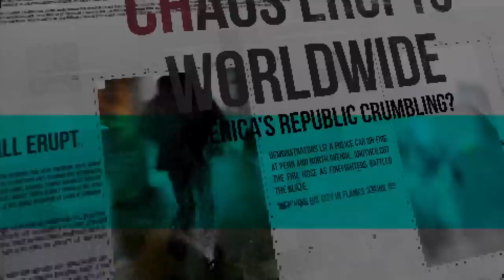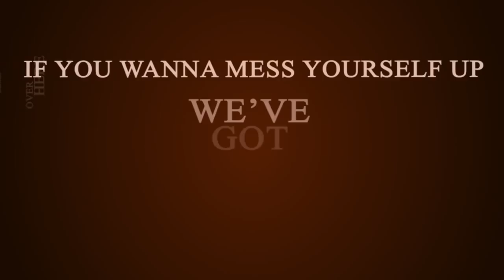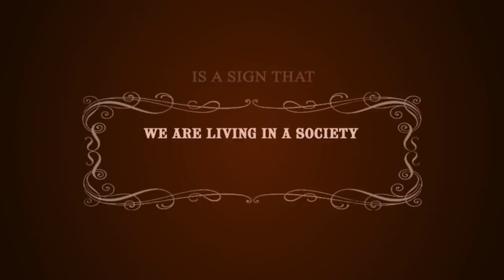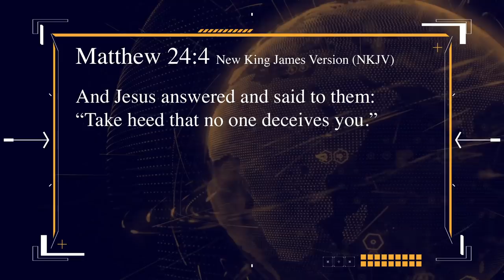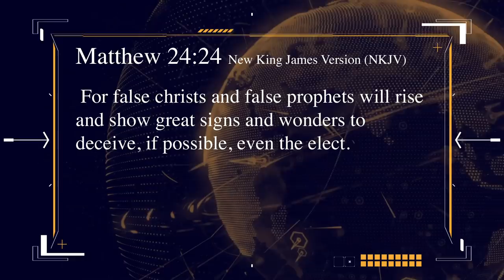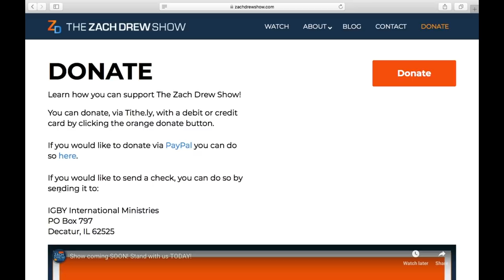They Are Going After Your Consciousness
Denver has become the first major American city to decriminalize another controlled substance, after 21 states, including Colorado, either decriminalized, legalized, or allowed small amounts of marijuana.

On Thursday, May 16, the city's psychedelic mushroom initiative, which decriminalizes growth, possession, and consumption of psilocybin, magic mushrooms, officially kicked in.

There is a WAR taking place right now for your ‘consciousness’ and the battles are being won for the wrong side at an alarming rate!
We are going to be talking about this AND what just took place in Alabama with new abortion laws and what to expect next on todays show.
The New argument for psychedelics: “Sovereignty over Consciousness”
* Who can and can't tell you what you can do with your own consciousness?
* Can the government control what you are doing with your mind in the privacy of your own home?
* Your body doesn't belong to the government
* Your body, your mind are YOUR private property
We have reached 25% of our goal to raise $2,500 in monthly recurring support! Please stand with us this week!

We have an opportunity, but we need YOUR HELP! We have a partner, who knows our needs at the ministry, reach out and pledge a one time gift of $2,500 dollars if we can match that in monthly recurring giving!

We have now raised just over $600 in monthly recurring support! Please stand with us and get us to our $2,500 goal in recurring giving!

That’s only 25 people giving $100 dollars a month! Or 100 people giving $25 dollars a month!

Or write us today at:
IGBY